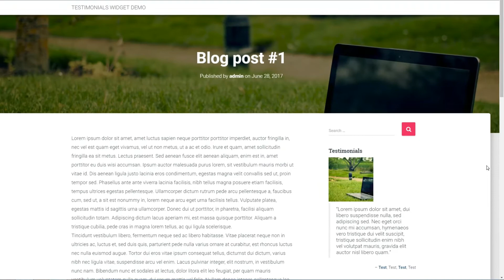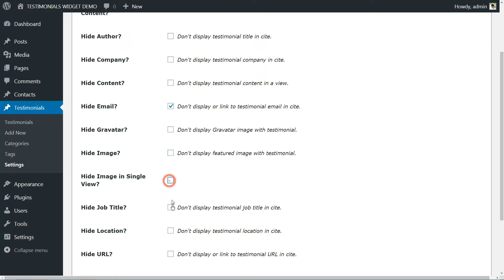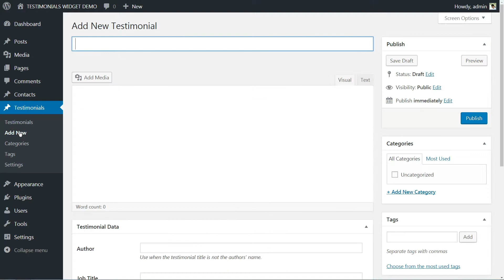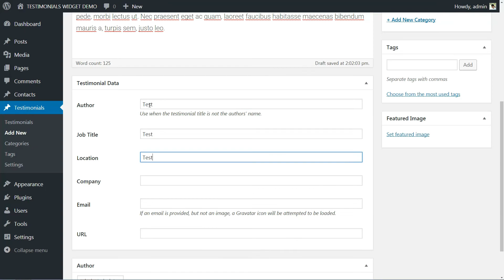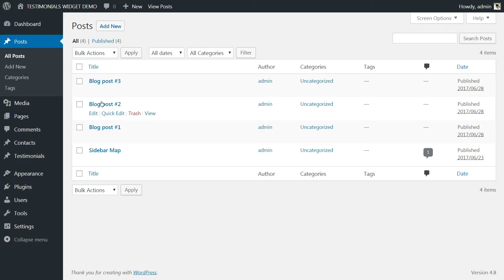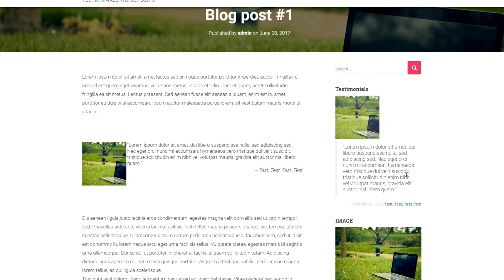WordPress Testimonials: FREE Plugin To Add Slider Testimonials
Want to spice up your site with rotating WordPress testimonials? Adding them is quick and easy with one free WordPress plugin.
Testimonials are a great way to drum up new business for your site. As long as you do a great job for your clients, chances are some of them will be happy to leave you a testimonial. Even a few lines of positive feedback can have an impact on new users and encourage them to convert, so you have nothing to lose by trying.

Here’s how to add a WordPress testimonials section to your website after installing the Testimonials Widget plugin:

0:51 | Configure the plugin’s main settings.
2:06 | Create your testimonials.
3:38 | Add a rotating testimonials section to your site.

Do you have any questions about how to use WordPress testimonials effectively? Ask away in the comments section below!